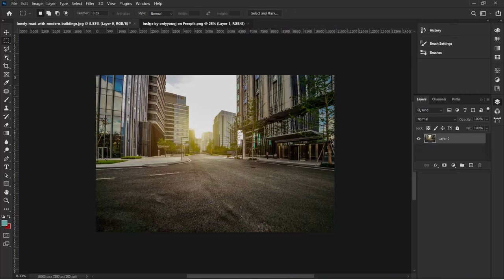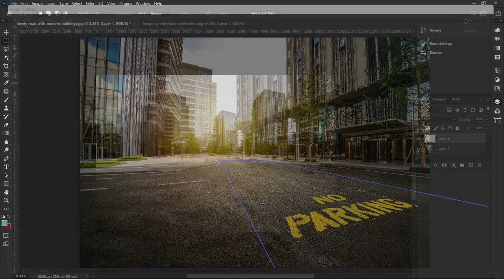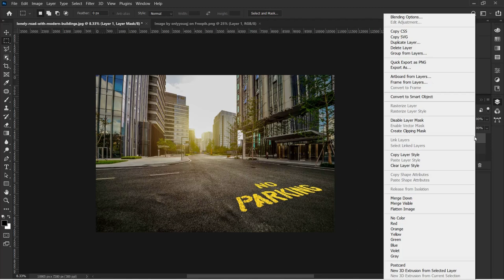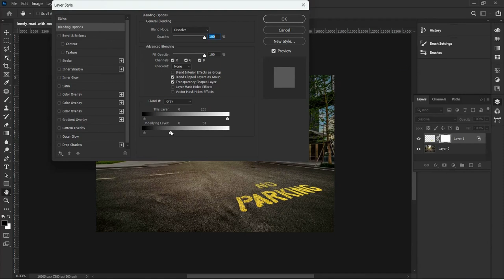How to place object / sign in a street- Vanishing Point Filter in Adobe Photoshop CC 2022 | Tutorial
Hi Viewers,
Use filter option  then  select Vanishing point